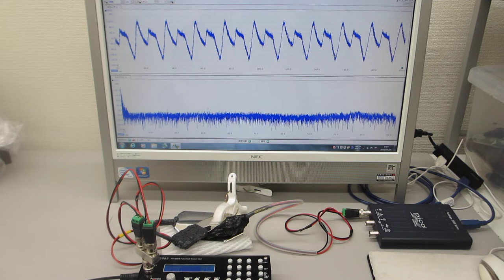超音波発振システム（１ＭＨｚ）による表面弾性波の応用実験